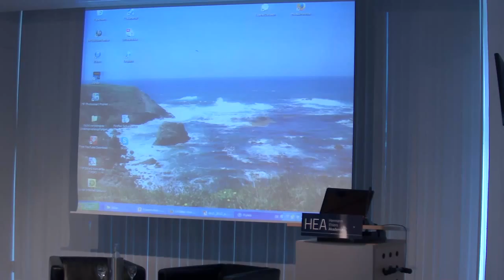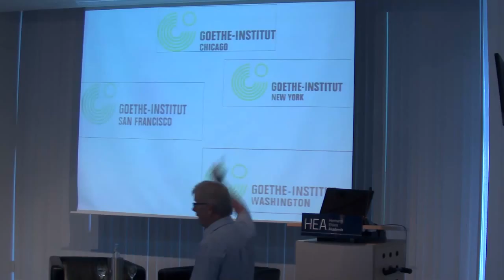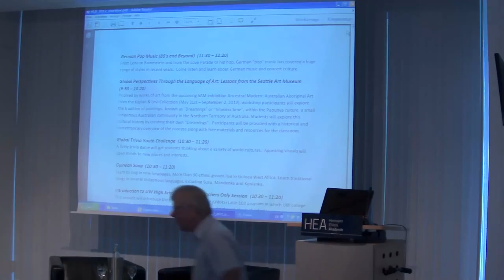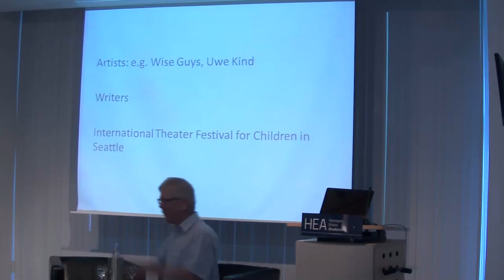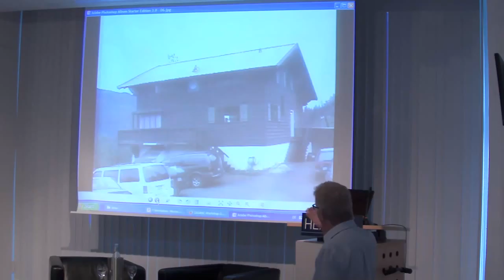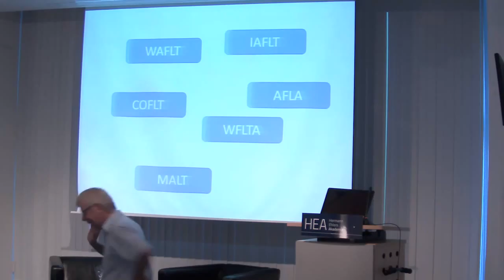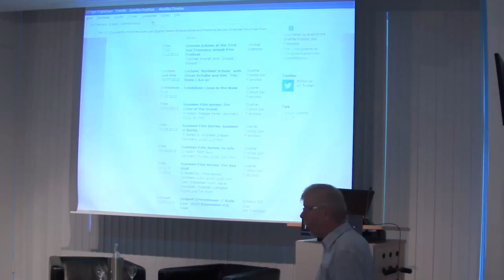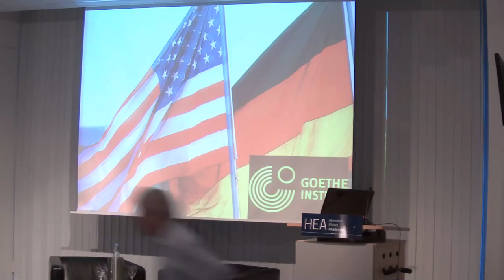30.08.2013 Ekkehard Sprenger Working as a Goethe Institute Representative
He was responsible at the IQSH for teacher training and for further studies for teachers in English.

From 1999 til 2007 he was a represantative of the Goethe-Institute for the western part of North America from Alaska to Mexico.

He will give us a very interesting view of his work accomanied by very impressive pictures and dias.